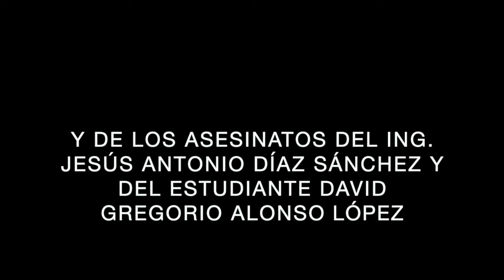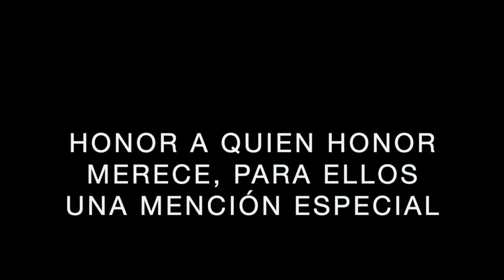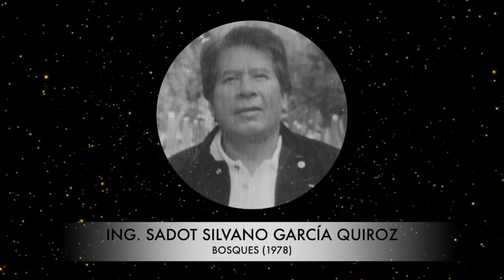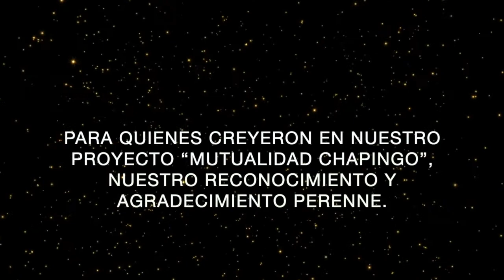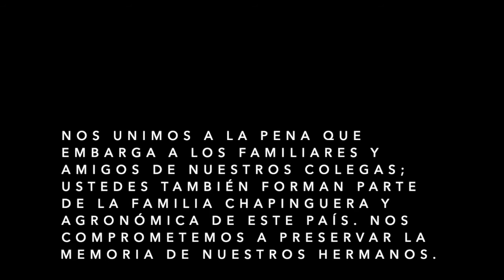Pase de Lista 2021-2022 (Chapingo / FANECh)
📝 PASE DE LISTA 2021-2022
📹 Vídeo in memoriam de nuestros colegas fallecidos.
Nos comprometemos a preservar la memoria y legado de nuestros hermanos... ¡PRESENTE!